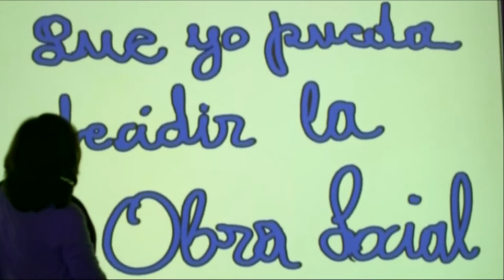Anuncio Banca Cívica. Es tu dinero y tú decides. Febrero 2011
¿Cómo quieres que sea tu banca? Así empieza el último spot de Banca Cívica en donde varias personas hacen grafitis dando su opinión hacía que debería hacer un banco. Así, podemos leer mensajes como: "Que pueda fiarme siempre de ellos", "Que me haga caso", "Transparencia"... entre otros. Como dice el anuncio en Banca Cívica han escuchado nuestra voz y, de estas ideas, ha nacido Banca Cívica. Su Slogan es claro: "Es tu dinero y tú decides".

Descubre el nombre de la canción que suena en el anuncio haciendo click en el siguiente enlace: